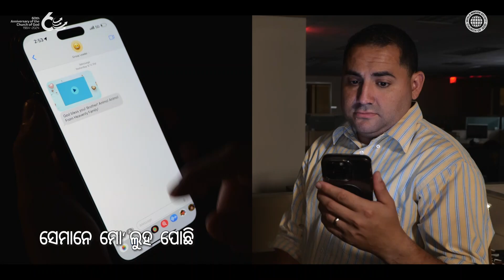[୬୦ ତମ ବାର୍ଷିକୀ] ଧନ୍ୟବାଦ ଓ ପ୍ରଶଂସା ଜଣାଉଛି । ବିଶ୍ୱ ମିଶନ୍ ସଂସ୍ଥା ଚର୍ଚ୍ଚ ଅଫ୍ ଗଡ୍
ଗୋଟିଏ ପାଦ ମଧ୍ୟ ଦେଖିପାରୁ ନଥିଲି, ମୁଁ ଅନ୍ଧକାର ଜୀବନରେ ।
ମୁଁ ଅନେକ ଥର ପଚାରିଲି,
“ମୁଁ କିଏ? କେଉଁଠାରୁ ମୁଁ ଆସିଅଛି?”
କ୍ଲାନ୍ତ ହୋଇ ଏକୁଟିଆ ହେବା ଦ୍ୱାରା,ଯେତେବେଳେ ମୁଁ ପଡିଗଲି
ଏକ ବଡ଼ ଆଲୋକ ଆସିଲା, ପିତା ଓ ମାତାଙ୍କ ଆଲୋକ
ସେମାନେ ମୋ’ ଲୁହ ପୋଛି ମୋତେ ଉଷ୍ମ ଆଲିଙ୍ଗନ କରନ୍ତି ।
ମୁଁ କେତେ ପିତା-ମାତାଙ୍କ,
ଉଷ୍ମ ବାହୁର ସ୍ମରଣ କଲି!
ଏହି ପାପୀକୁ ଖୋଜି କ୍ଷମା
କରିବା ପାଇଁମୁଁ ମାତା-ପିତାଙ୍କୁ
ଧନ୍ୟବାଦ ଓ ପ୍ରଶଂସା ଦେଉଛି!

ବିଶ୍ୱ ମିଶନ୍ ସଂସ୍ଥା ଚର୍ଚ୍ଚ ଅଫ୍ ଗଡ୍ଚର୍ଚ୍ଚ ଅଫ୍ ଗଡ୍ଆନ୍ ସାଙ୍ଗ୍ ହୋଙ୍ଗ୍ମାତା ପରମେଶ୍ୱର#୬୦ ତମ ବର୍ଷିକୀବିଦେଶୀ ଚର୍ଚ୍ଚ, ପ୍ରଶଂସା

ଏହି ଭିଡିଓ ର ପ୍ରକାଶନକାର ବିଶ୍ୱ ମିଶନ ସଂସ୍ଥା ଚର୍ଚ୍ଚ ଅଫ୍ ଗଡ୍ ପାଖରେ ଅଛି । ଆଇନଗତ ଅଧିକାର ନଥିବା ନକଲ ଓ ବିତରଣ ନିଷିଦ୍ଧ ଅଟେ ।